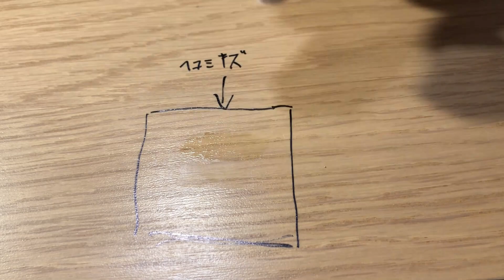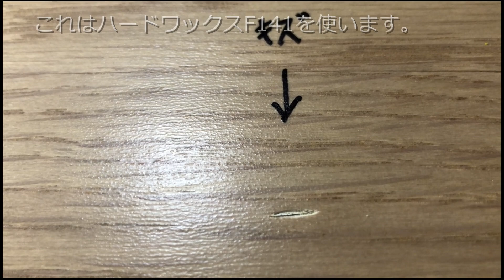【HOW TO】木部補修リペア 初級応用フローリング編【WOOD REPAIR】【完全保存版】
やってみたい方は、是非参考にしてみてください。

初級応用フローリング編では、初級の技術でフローリングをなおしています。

初級応用フローリング編　ハードワックス混ぜ合わせでは、混ぜ合わせて良い色を作ってなおしています。

上級木目フローリング編では色の作り方や塗り方をメインに解説しています。

↓道具の販売場所の参考にどうぞ↓

AICA システムカラースプレー 5414
検索して探してください。代替え品としては、コーナンで売っているカンペパピオ　シリコンラッカースプレー（色の種類がたくさんあります）

布コロナマスカー　550mm×25M
これはどこのホームセンターでもあると思います。

プリンス ガス注入式ハンディトーチ 炎温度約1300度 GT-3000S
コーナンで買ってましたが、最近無いことが多いです。

LIFELEX 木柄スクレーパー＆カッターナイフ＆サンドペーパー＆ウエス
コーナンで買いました。

ロックペイント ラッカーシンナー 16L 業務用 洗浄/塗料希釈/塗装/洗い
僕はコーナンPROで買ってます。

ケーニッヒ　ハードワックスF
これは検索してみてください。ケーニッヒ代理店のショップが出てきますので、そこで購入してみてください。小さな傷だと相当の量の傷をこれ一つで、直せます。1つ￥330-とこの便利さでこの値段なのでコスパ良いです。
※色の種類がたくさんありますので、直したい物の色に合わせて、一つ、それより濃い色一つ、薄い色の物一つ、合計3つ買うと、溶かして混ぜて色合わせができますので、この3つ購入をオススメします。【写真で色はあまり判断しにくく（光の加減で色が左右していまうからです）、実際に合わせてみないと判断できない為です】